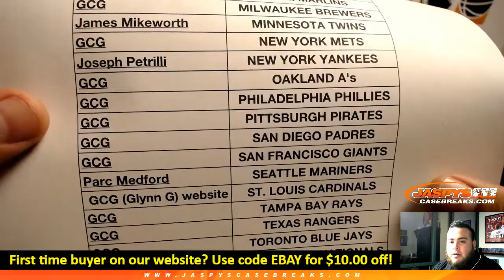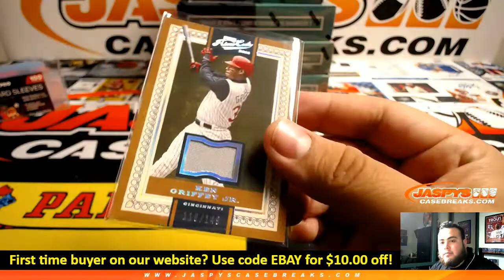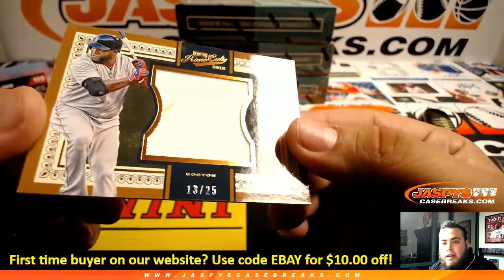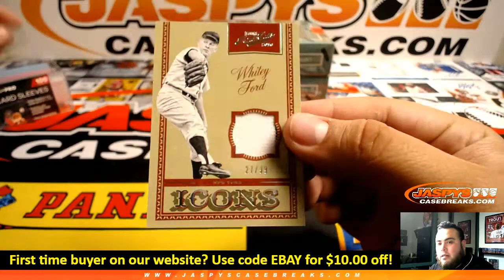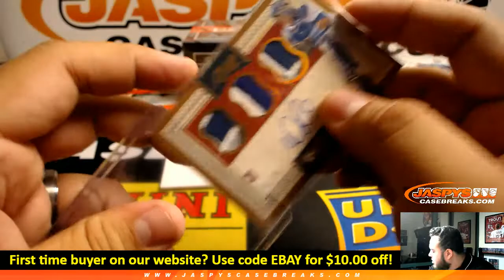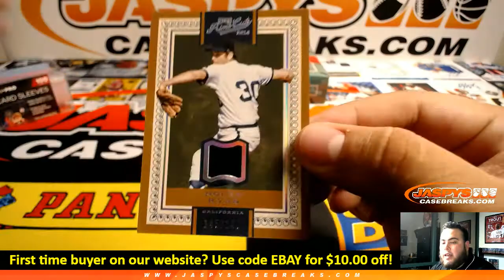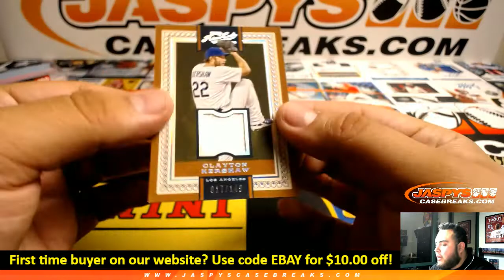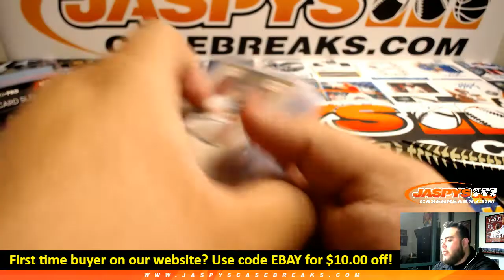4/4/19 - 2016 Panini Prime Cuts Baseball 5-Box Case Break #6 EBAY